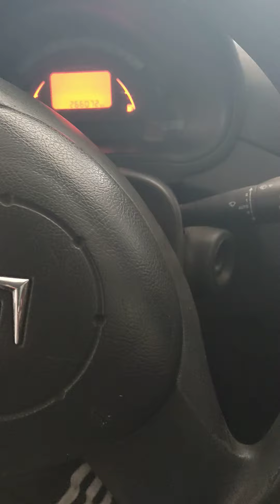tuto centralisation ne fonctionne pas commande a distance C1 C2 C3 C4 C5 C8 picasso hdi